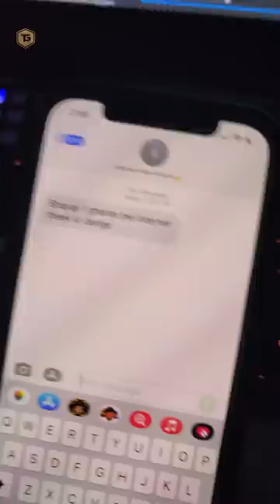WHEN GAMER'S INTERNET STOPS WORKING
Does this happen with you too?